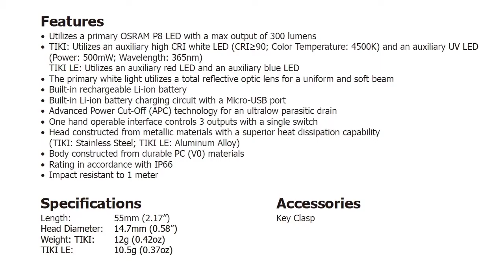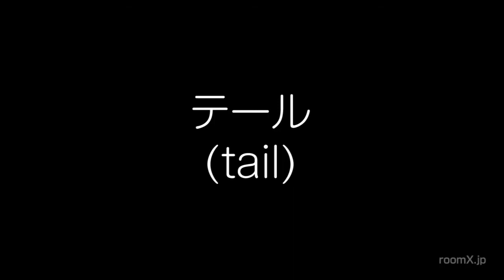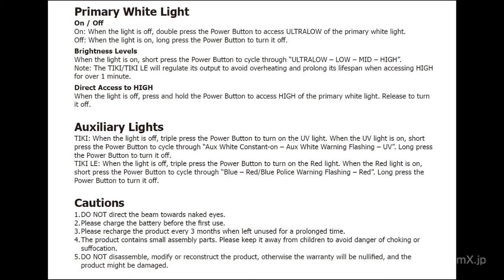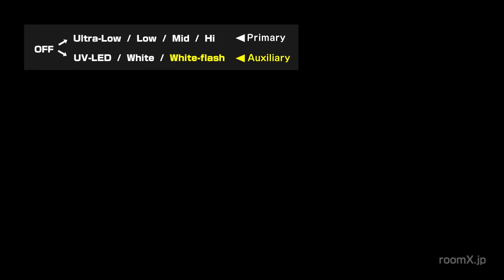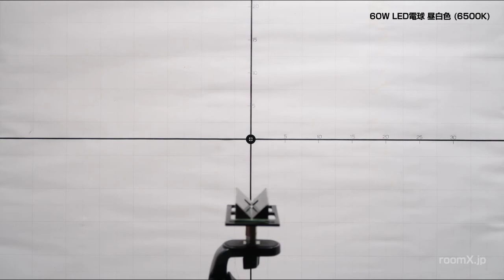NITECORE TIKI / OSRAM P8 - 3LED mini Keylight : review（日本語版）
強化ポリカーボネイト製、白色半透明ボディの NITECORE TIKI の動画レビューです。単三形乾電池とほぼ同サイズでありながら、最大：300ルーメンの出力を実現しています。

- CHAPTER -
0:00 - introduction
0:05 - Package
0:21 - Spec. & Size
0:37 - Body
0:51 - Head
0:59 - Auxiliary LED
1:21 - Switch
1:31 - Tail
1:42 - USB Charge
2:07 - Mode & Operation
6:54 - Beam-shot

TIKIは白色半透明ボディ、TIKI-LEは黒色半透明ボディですが、カラーリングだけでなく、ベゼルの素材やサイドライト（Auxiliary LED）の搭載LEDが両者で異なっています。

・TIKIのサイドライトは、365nmのUV-LEDと、4500Kの高演色白色LED
・TIKI-LEのサイドライトは、RedとBlueのLED

内蔵リチウムポリマー電池の容量はおよそ130mAh、充電所要時間は、最長で約1時間20分となっています。（充電ポートはmicro-USB規格）

●メインライト（OSRAM P8）
消灯時からのダブルクリックでメインライトが点灯。メインライトは常に【Ultra-Low】で点灯を開始します。
点灯中のシングルクリックで【Ultra-Low】→【Low】→【Mid】→【Hi】→【Ultra-Low】...のサイクルでモードが移行します。

●サイドライト（365nm UV / Hi-CRI）
消灯時からのトリプルクリックでサイドライトが点灯。サイドライトは常に【UV-LED】で点灯を開始します。
点灯中のシングルクリックで【UV-LED】→【White】→【White Flash】→【UV-LED】... のサイクルでモードが移行します。
●消灯操作
メイン、サイドとも、どのモードで点灯していてもスイッチを長押し（約0.5秒）すると消灯します。

●ダイレクト High
消灯時からのスイッチ長押しで、ダイレクトに【Hi】で点灯させられます。この場合は間欠点灯動作となり、スイッチから指を離すと消灯します。

半透明ボディにより、サイドライトを点灯させるとライト本体そのものが発光しているようにも見えて、キーライトだけでなくマーカーとしても使える小型軽量のミニライトです。

roomX blog
・NITECORE TIKI / OSRAM P8 – 3LED Rechargeable mini Kyelight